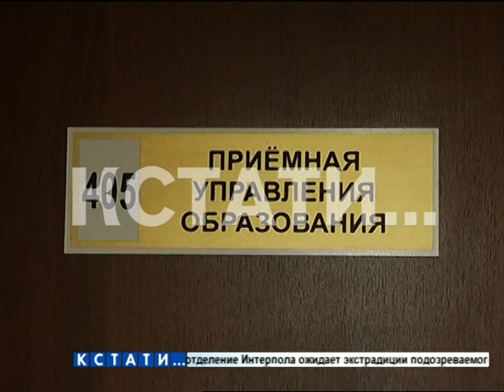Беспросветное детство - 3 неделю детский сад в Балахне отключен от электричества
Темнота друг молодежи - старая шутка в Балахнинском районе приобрела новый смысл. Дело в том, что местный детский сад вот уже третью неделю сидит без электричества. Тех, кого родители не успевают забрать засветло, сидят в группах при свете фонарей.